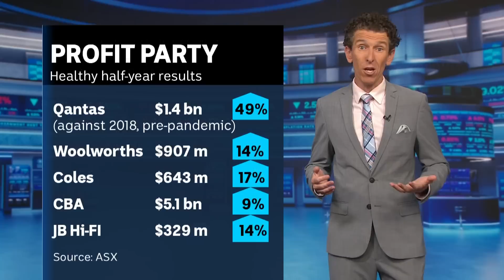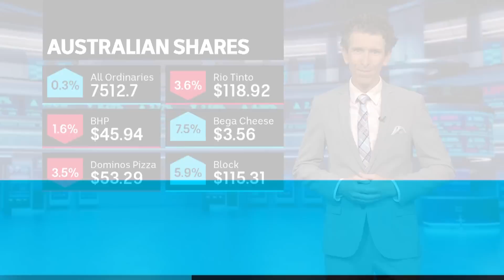Economist finds inflation being driven by corporate profits | Finance Report | ABC News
An Australia Institute economist has run some figures and found the nation’s inflation is being driven largely by corporate profits, with wages having a negligible impact.